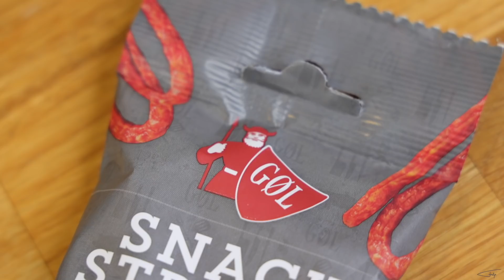Så Gör Du En Dunder Pizza!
"I samarbete med Gøl snacks"

Recept:
10h Kalljäst pizzadeg: 2st pizzor

6g jäst
2dl vatten
5dl mjöl
1/2tsk salt

Gör så här:
blanda alla ingredienser, knåda till en slät deg.
 dela pizzadegen i 2, forma till bollar och lägg i två mjölade skålar, plasta och ställ in i kylen i minst 10h eller övernatten, kan hålla sig i 3-4dagar.

föra användning ta ut minst 30 min innan utkavling.